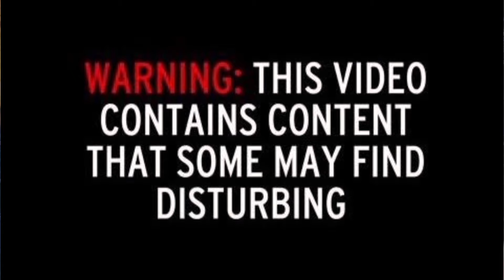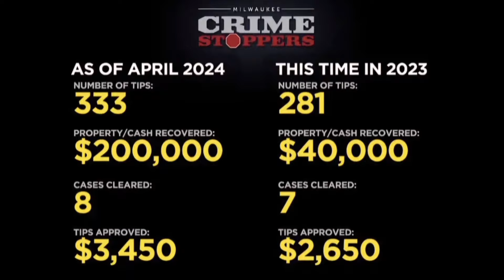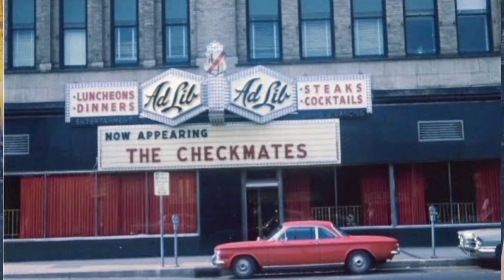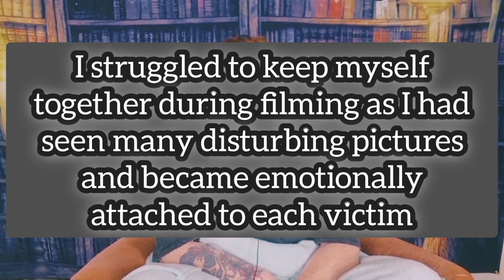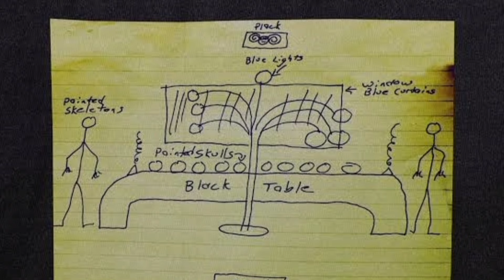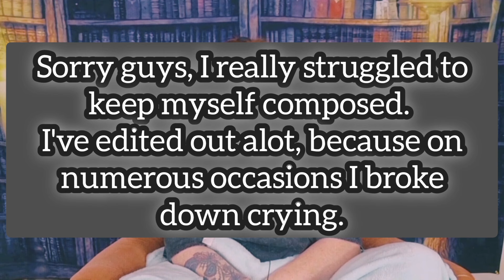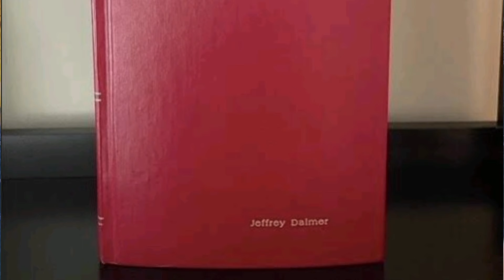The Jeffrey Dahmer Story: 'The Story that Almost Broke Me'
Jeffrey Dahmer, an American serial killer and sex offender, was born on May 21, 1960.

Between the years of 1978 and 1991, Dahmer murdered 17 males in truly horrific fashion.

Rape, dismemberment, necrophilia, and cannibalism were all parts of his modus operandi.

By most accounts Dahmer had a normal childhood; however he became withdrawn and uncommunicative as he got older.

He began showing little to no interest in hobbies or social interaction as he entered adolescence, turning instead to examining animal carcasses and heavy drinking for entertainment.

His drinking continued throughout high school but did not stop him from graduating in 1978. It was just three weeks later that the 18-year-old committed his first murder.